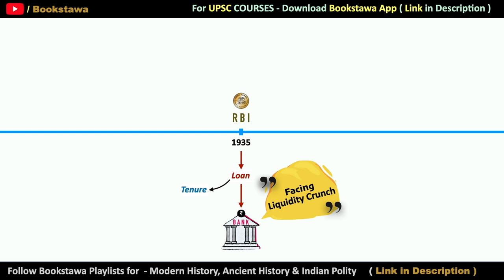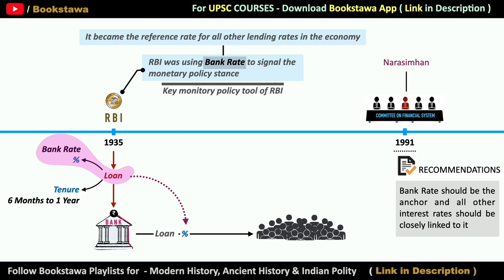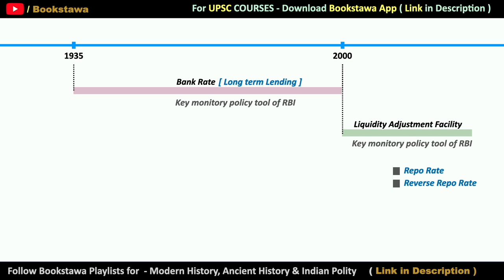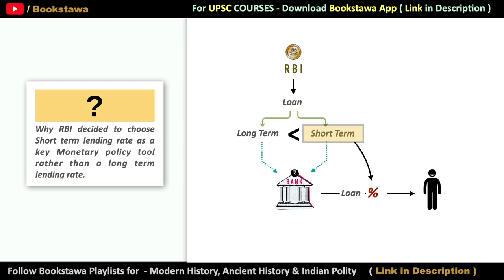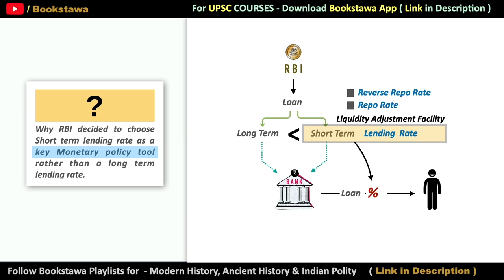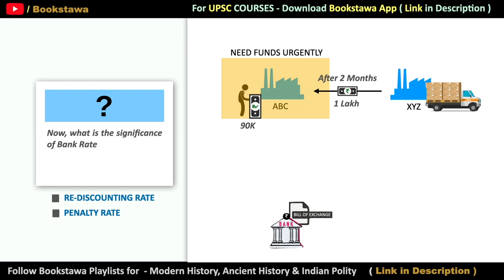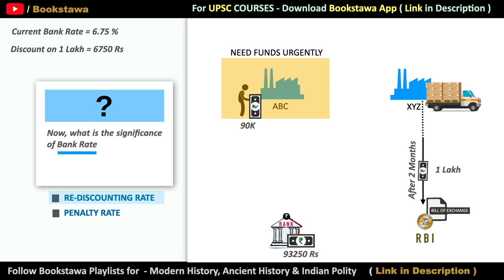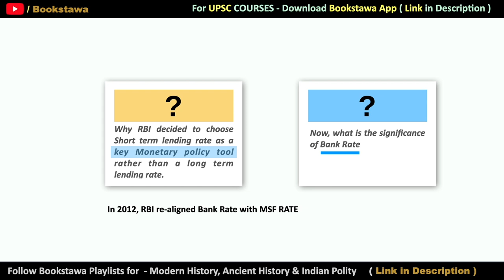Why RBI switched from Bank Rate to Repo Rate ? | Indian Economy for UPSC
Why RBI switched from Bank Rate to Repo Rate |  Indian Economy for UPSC - Short term lending rate , Long Term Lending rate, Penalty Rate, Re-insurance